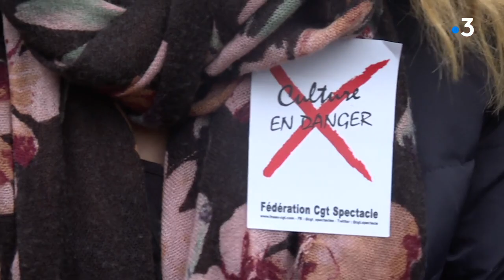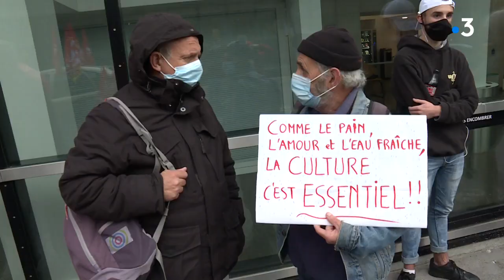Le monde de la culture manifeste sa colère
Manifestation dse professionnels de la culture, enseignes de cinéma allumées, et même projections de films sans spectateurs… Partout en Aquitaine, le monde de la culture, privé de salles et d'événements, se mobilise pour faire part de son incompréhension face aux décisions gouvernementales.